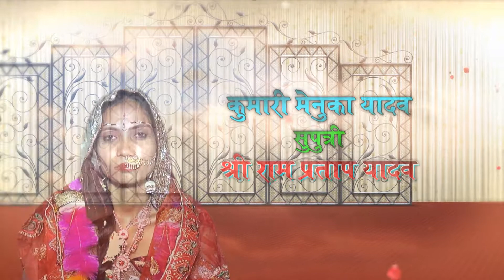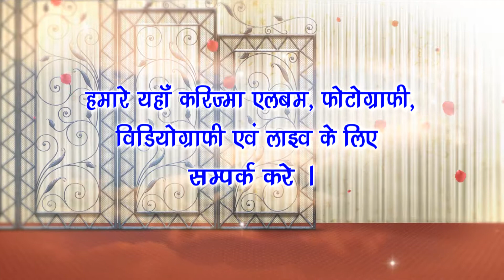om yadav and menuka yadav sadi video starting rautahat, nepal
om prakash yadav